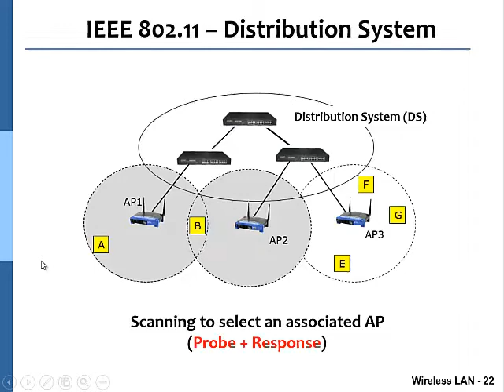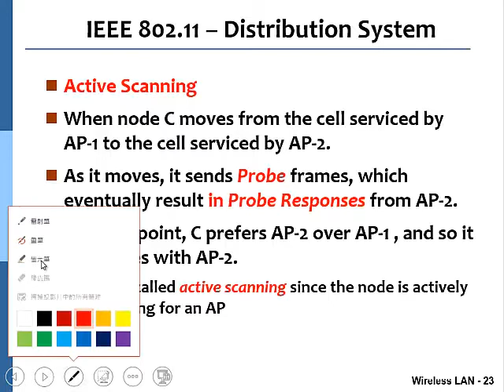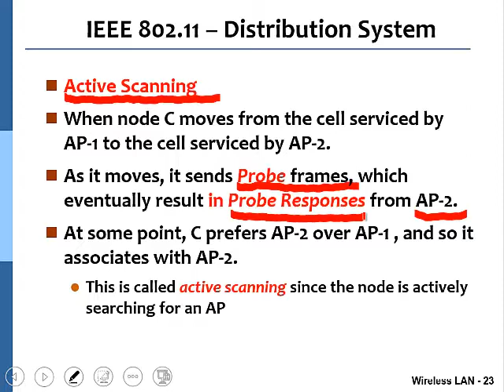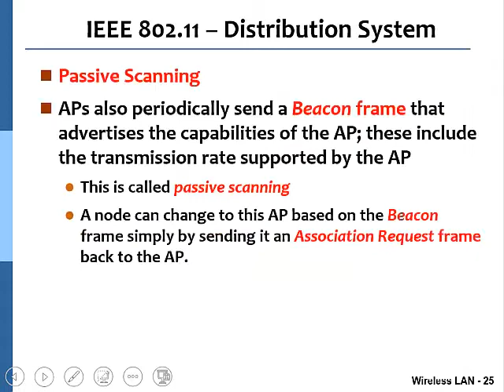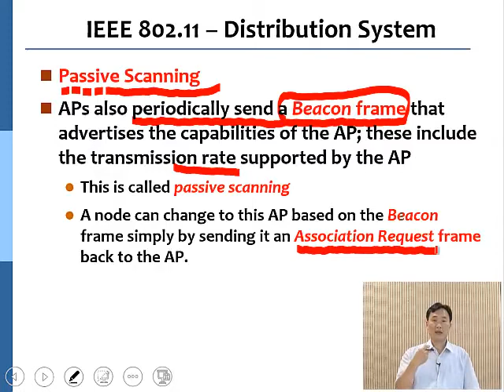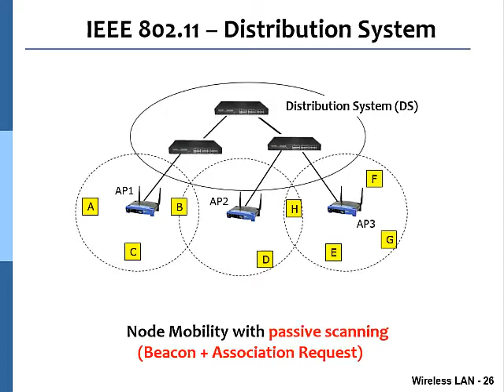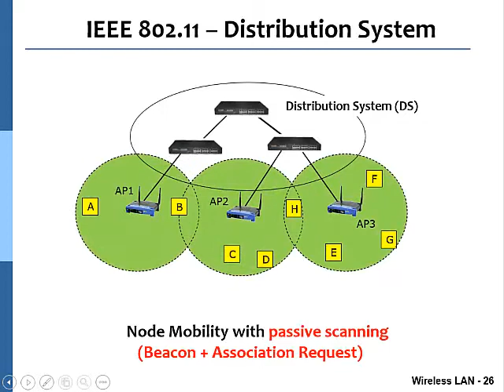10920黃能富教授計算機網路概論_第3E講 IEEE 802.11 無線區域網路 (Wireless LAN)L03 5